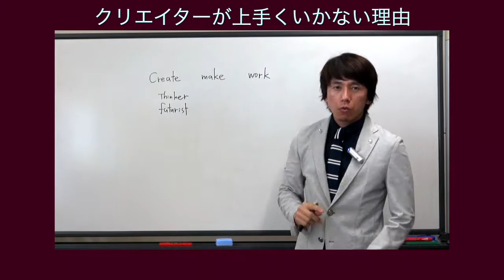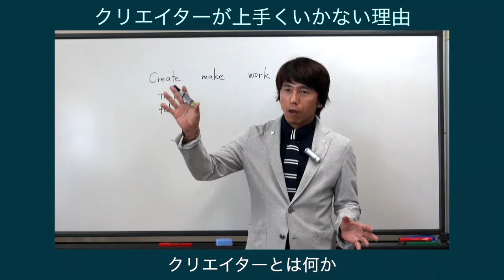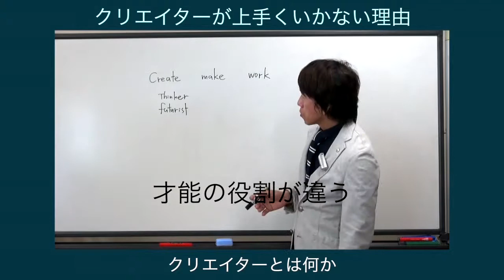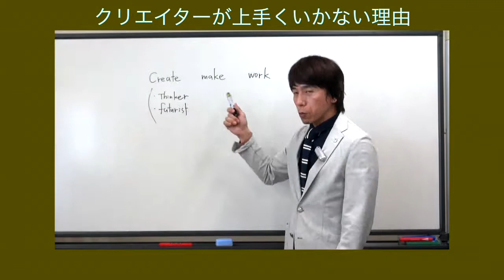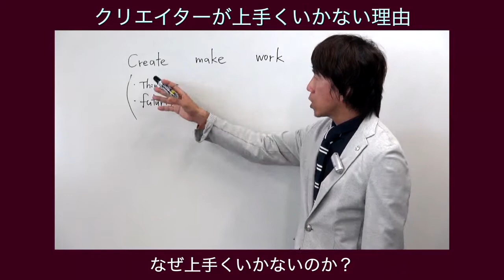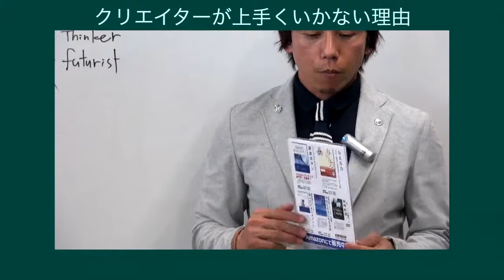クリエイターが上手くいかない理由 、その１：クリエイターは作ってはいけない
クリエイターがうまくいく方法とうまくいかない方法：クリエイターは作ってはいけない。
オンライン講座です。

ぜひ、使って下さい。

クリエイターとは何もないところから新しいものを作る人のことです。

デザイナーさんはクリエイターというカテゴリーの中の職業であって

本当は、クリエイターではないのにクリエイトの仕事をしている人もたくさんいます。

クリエイターとは一体何でしょう？

そんなことをお伝えしています。